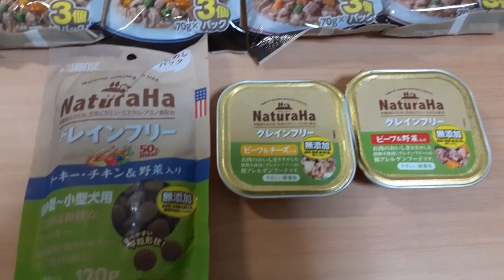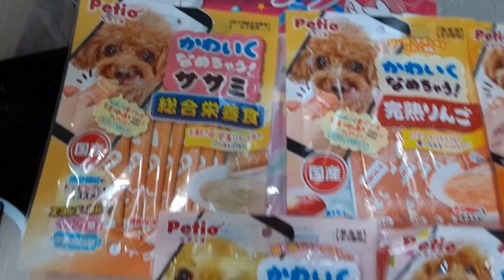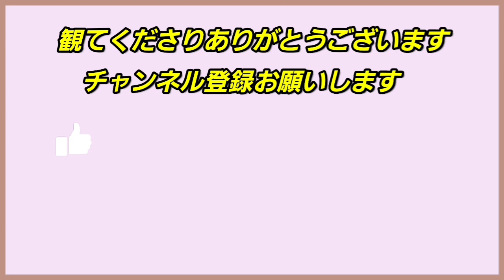【バラエティセット】犬のおやつ買ってみたトイプードルのチョロ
トイプードルのチョロは好き嫌いが激しいのです　今回はナチュラハ7個とpetioのバラエティーセット５個入り、それぞれ(１０８０円)を購入してみました　チョロは喜んでくれるかな😊自粛の買いだめです。

修正　商品名が、逆で紹介してます

多忙のためお返事はハートマークで対応させて下さい　変わりにチャンネルへ訪問させて頂きます🙏💕